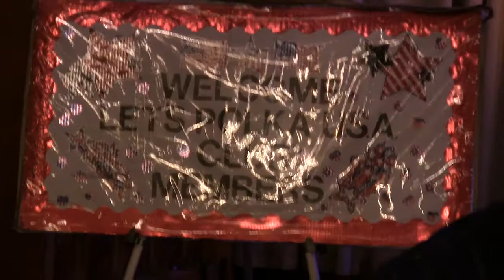Fog Masters (LPUSA Meeting) 2018 - Czaj Czaj Polka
Let's Polka U.S.A Club Meeting - Glendora Banquets - 10225 S. Harlem Ave. - Chicago Ridge, Illinois - 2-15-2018 - Rick Rzeszutko - Danny Mateja - Roger Malinowski - Dennis Motyka